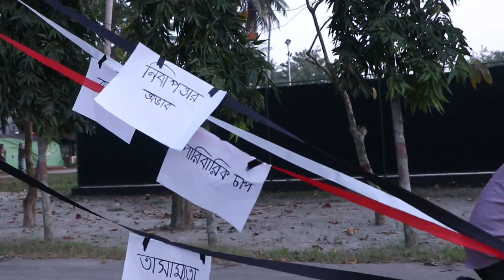Chain And Equality..Award nominated Short film about gender Equality.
Small duration short film about gender equality and dignity.
Written and directed by-Ali Akbar Angan.
Cast- Ali Akbar Angan and Puspo Mala Das.
Video-Nur Amin Sorol
Edit-Angan and Sorol.